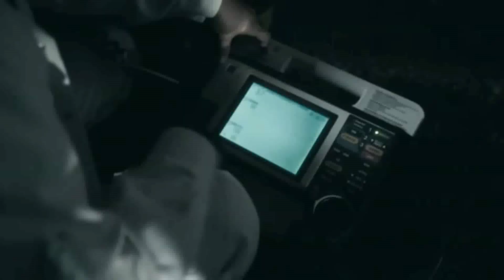CHOC frontal frontal impact Sécurité routière Safety road Kien & TapieBeatz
Tant qu'il y aura des morts, il nous faudra agir avec vous pour une route plus sûre.Tous responsables de la sécurité routière.

As long as there are dead, we will be with you for a road sûre.Tous responsible for road safety.